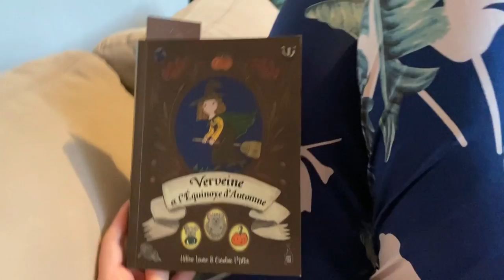pieces of life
If you are interested in more information about me:

- SnapChat : Do Not Own One!
- Facebook : No really in fond of this neither!